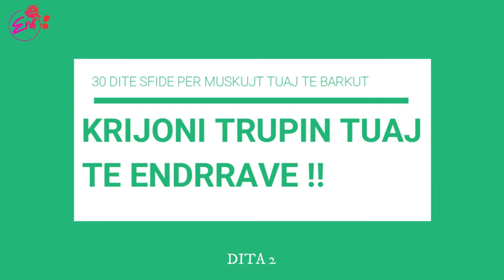KRIJONI MUSKUJT TUAJ TE BARKUT NE VETEM 30!! ERS.LIFESTYLE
Pershendetje vajza.❤️
Ne videon e sotme do ju prezantoj me DITEN 2 te nje sfide 30 ditore per krijimin e muskujve te barkut.
Cdo dite do te keni ushtrime te reja qe i perkasin kesaj sfide dhe ushtrimet do te behen cdo dite.
Nese mendoni qe kjo video kishte informacion te vlefshem ju lutem klikoni mbi butonin PELQEJ(LIKE) dhe mos harroni te beni SUBSCRIBE dhe te klikoni mbi ZILEN E NJOFTIMEVE  ne menyre qe te qendroni te informuar mbi videot tona me te reja.

Nese po mendoni te filloni palestren ateher klikoni ne linkun me poshte dhe gjeni palestren me te mire dhe me te afert me vendbanimin tuaj.

Na ndiqni ne INSTAGRAM per trendet me te reja dhe keshilla shume te dobishme.